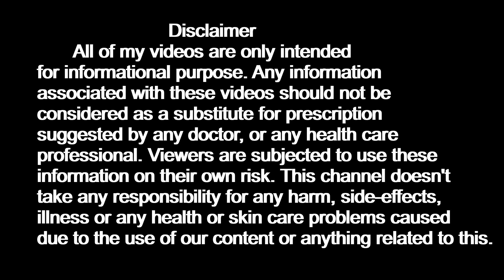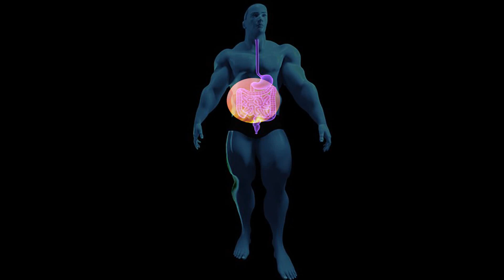खाने के तुरंत बाद नहाने से होती हैं ये परेशानियां l WHEY IT IS ADVISED NOT TO TAKE BATH AFTER EATING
this.